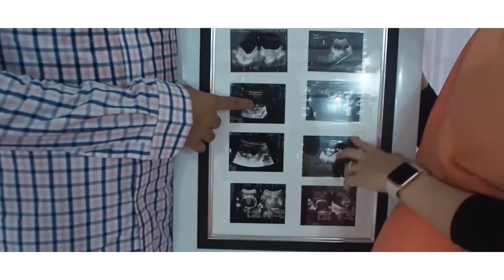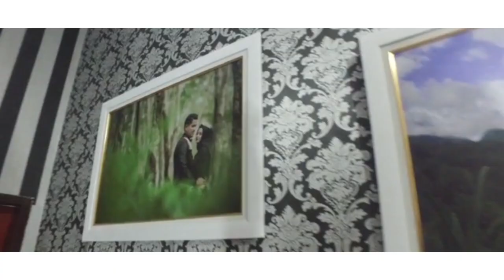Tasyakuran 7 Bulanan Andi Aan dan Tiara Taradipa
Tasyakuran 7 Bulanan
Andi Anwar Purnomoda dan Tiara Taradipa Leichira

Footage : Masashi project, Erik satriadi dan Akbar
Edit by : Arjuna Alfalah
MUA : Desmala Lamode
Decoration : Madebyrynuth

اللَّهُمَّ يَا مُبَارِكُ بَارِكْ لَنَا فِي الْعُمُرِ وَالرِّزْقِ وَالدِّيْنِ وَالدُّنْيَا وَالْوَلَدِ اللهم يَا حَافِظُ احْفَظْ وَلَدِيْ مَا دَامَ فِي بَطْنِ أُمِّهِ وَاشْفِهِ مَعَ أُمِّهِ أَنْتَ الشَّافِيْ لَا شِفَاءَ إِلَّا شِفَاؤُكَ وَ لَا تُقَدِّرْهُ سَقَمًا وَ لَا مَحْرُوْمًا اللَّهُمَّ صَوِّرْ مَا فِي بَطْنِهَا صُوْرَةً حَسَنَةً جَمِيْلَةً كَامِلَةً وَثَبِّتْ فِي قَلْبِهِ إِيْمَانًا بِكَ وَبِرَسُوْلِكَ فِي الدُّنْيَا وَالْآخِرَةِ اللّهُمَّ طَوِّلْ عُمُرُهُ وَصَحِّحْ جَسَدَهُ وَحَسِّنْ خُلُقَهُ وَأَفْصِحْ لِسَانَهُ وَأَحْسِنْ صَوْتَهُ لِقِرَاءَةِ الْقُرْآنِ وَالْحَدِيْثِ بِجَاهِ سَيِّدِ الْمُرْسَلِيْنَ

Allahumma Yâ Mubârik, bârik lanâ fil ‘umuri war rizqi wad dîni wad dunya wal waladi. Allahumma yâ Hâfidzu, ihfadz waladî mâ dâma fî bathni ummihi wasyfihi ma’a ummihi Anta asy-syâfî lâ syifâ`an illâ syifâuka wa lâ tuqaddirhu saqaman wa lâ mahrûman. Allahumma shawwir mâ fî bathnihâ shûratan hasanatan jamîlatan kâmilatan wa tsabbit fî qalbihi îmânan bika wa bi rasûlika fiddunya wal âkhirah. Allahumma thawwil ‘umurahu wa shahhih jasadahu wa hassin khuluqahu wafshah lisânahu wa ahsin shautahu liqirâ-atil qur`âni wal hadîtsi bi jâhi sayyidil mursalîn

“Ya Allah Sang Pemberi Berkah, berkahi kami dalam umur, rizqi, agama, dunia, dan anak. Ya Allah Sang Penjaga, jaga anakku selama dia berada di perut ibunya, beri kesehatan pada dia dan ibunya. Engkau Sang Pemberi Kesehatan. Tiada kesehatan kecuali dari-Mu, tiada yang bisa mentakdirkan sakit dan bahaya. Ya Allah, bentuklah janin yang ada di perut ibunya dengan rupa yang baik, indah, dan sempurna. Tetapkan dalam hatinya keimanan pada-Mu dan rasul-Mu di dunia dan akhirat. Ya Allah, panjangkan umurnya, sehatkan jasadnya, baguskan akhlaknya, fasihkan lisannya, merdukan suaranya untuk membaca Al-Qur’an yang mulia dan hadits, dengan berkah derajat sang penghulu para utusan.”

7 Bulanan